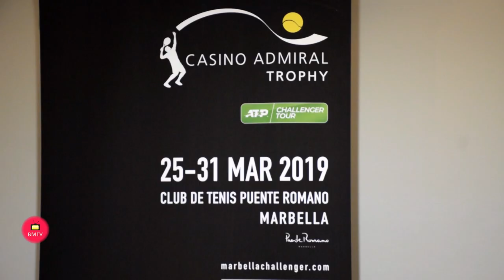Rueda de Prensa Presentación del del torneo de tenis ‘Casino Admiral Trophy ATP Challenger’